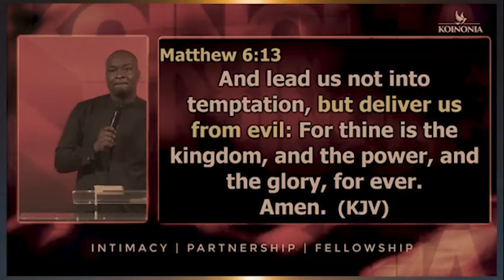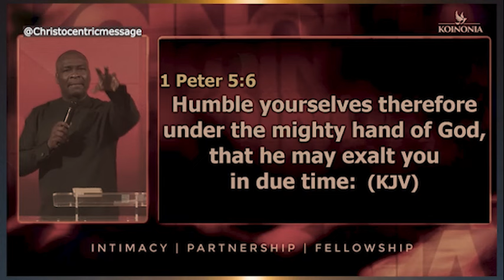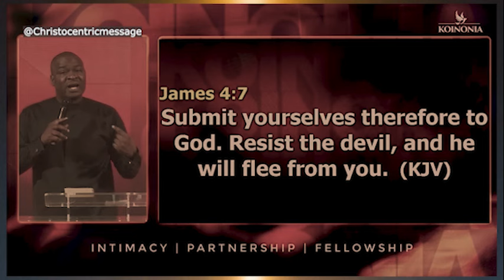RISE UP AND CRY UNTO GOD - APOSTLE JOSHUA SELMAN